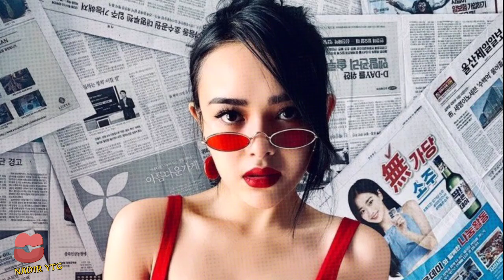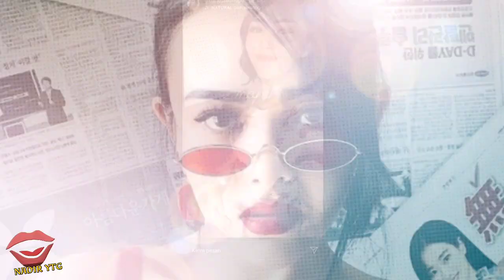2 bulan? bahas postingan amanda manopo & kabar menarik billy syahputra